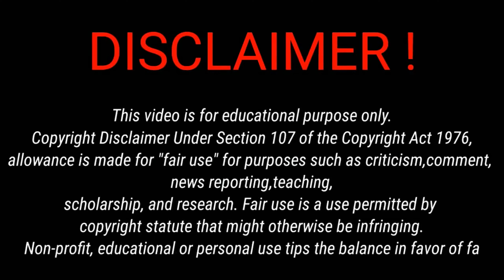funnyvideo छिनार Student | Chhinar Student Comedy video | Dasking official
बच्चे दूर रहे इस वीडियो से🙏
और इस वीडियो को देखने के लिए आप हेडफोन का उसे करें और परिवारों के साथ मिलकर यह वीडियो ना देखें 🎧🙏

Comedy video
funny video
chhinar student
छिनार Student
Dasking official
Dasking group
new comedy
tik tok comedy
reel comedy
funny
comedy
student funny video